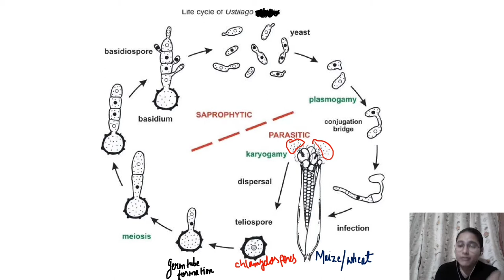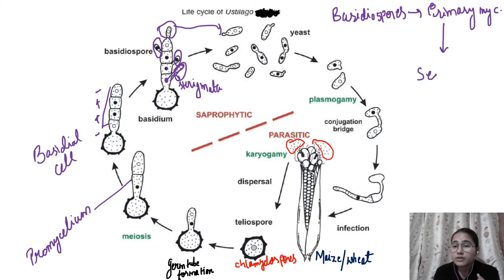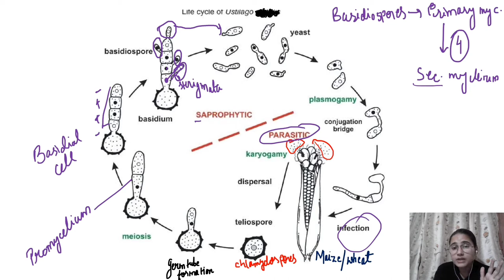Diagrammatic & flowchart explanation of lifecycle of Ustilago l Biology By Neha Binwal 🌻 UPSC Botany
this video contains the diagrammatic and flowchart explanation of the lifecycle of ustilago.
Hello everyone, this is Neha from Biology By Neha
I will upload regular videos regarding biology for 11, 12, B.Sc, M.Sc, UPSC botany students.
Thank you for dropping into my video.